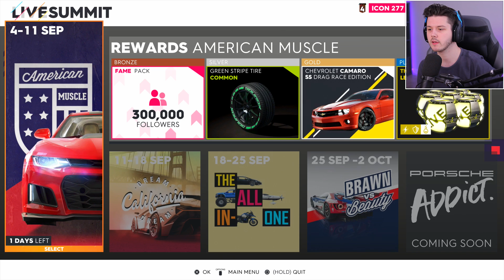Is de Audi RS5 de BESTE streetracer in The Crew 2?!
Genoten van deze Nederlandse The Crew 2 video? laat een LIKE achter! 💙

Denniskoe 🐄